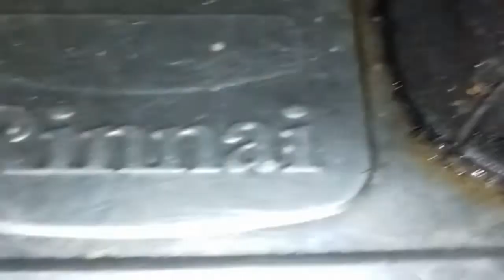Cara membuat wingko babat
cara membuat wingko babat goreng tanpa minyak
wingko bakar
wingko kukus
Resep wingko
Wingko babat
ini jajanan tradisional,setiap masyarakat pasti tau nama jajanan ini, mungkin setiap daerah namanya beda - beda.

tepung ketan 500 gram
kelapa mengkal parut satu buah
santan kurang lebih 300 ml.
gula pasir 10 cendok makan .sesuai selera.
semua bahan di campur jadi satu.

ingat adonannya sedikit kenyal , tidak boleh encer
proses pembakaran saya pakai teflon tidak pakai minyak dengan api kecil,prosesnya dua menit sudah bisa di balik,
semoga tutorial ini bisa bermanfaat buat teman - teman.
salam dari channel azzahra almira.
ASSALAMU ALAIKUM ,SALAM SEJAHTERA BUAT TEMAN - TEMAN.